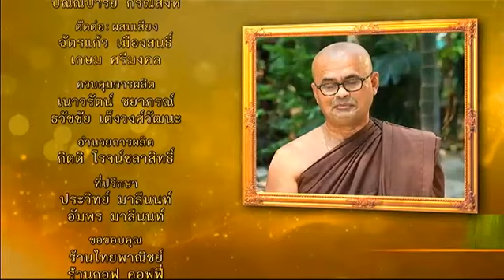ละครธรรมนำชีวิต | ตอน ประโยชน์ส่วนรวม | 01-07-58 | TV3 Official